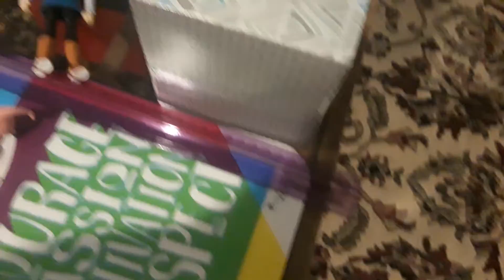Vegeta Defeats Kid Buu after Buu's return